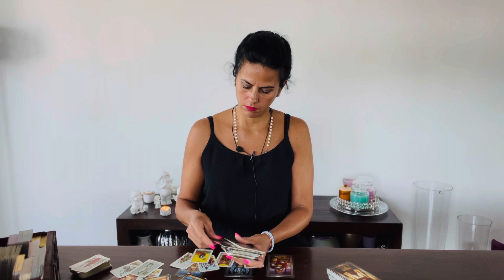PESCI 💗 Il nuovo inizio! Settembre 2023 🗣️🇮🇹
Ciao Pesci, felice di averti sul mio canale youtube!

Puoi scegliere la tua lingua:
Inglese 🇬🇧
Tedesco 🇩🇪
Italiano 🇮🇹

Grazie e benedizioni a tutti voi ✨
Luana 😘

(Si prega di notare "donazione")